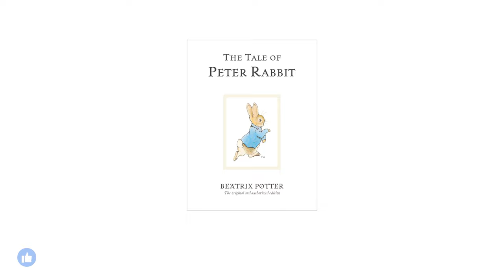The Tale of Peter Rabbit | Beatrix Potter | Illustrated Audiobook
The Tale of Peter Rabbit written and illustrated by Beatrix Potter.